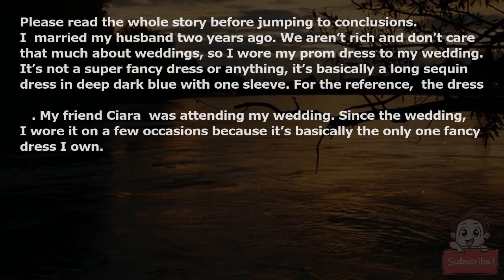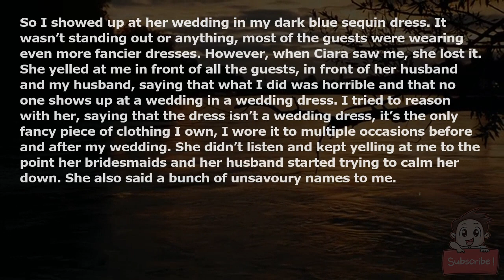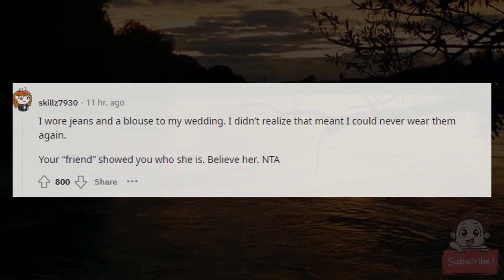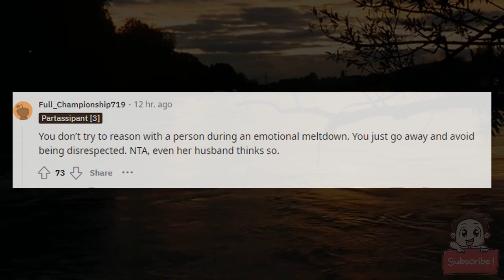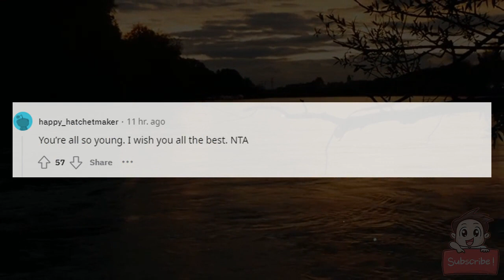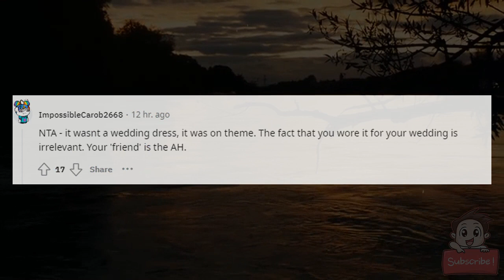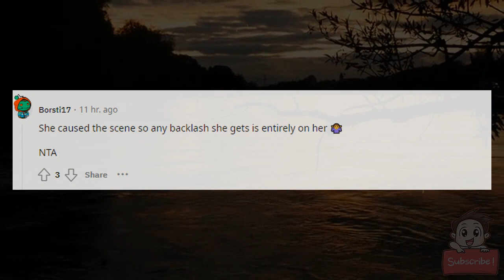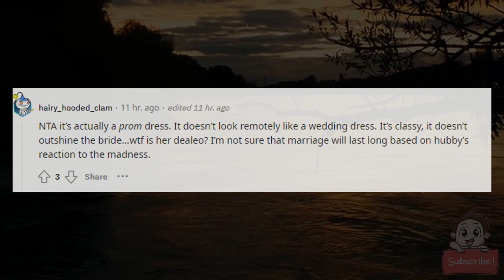AITA for wearing my wedding dress to someone else’s wedding?